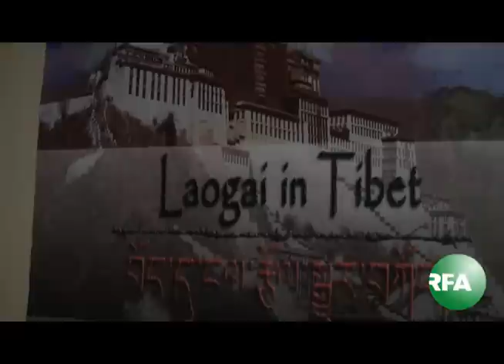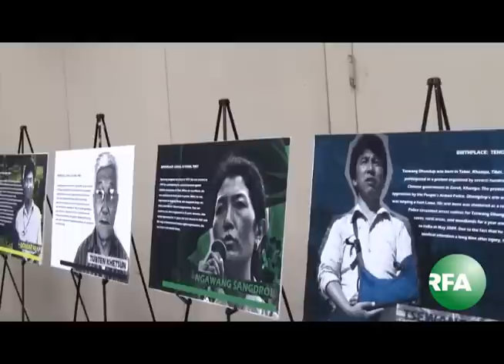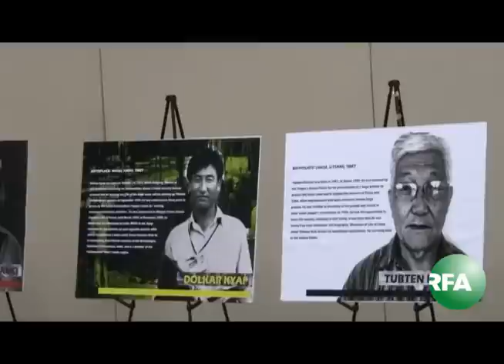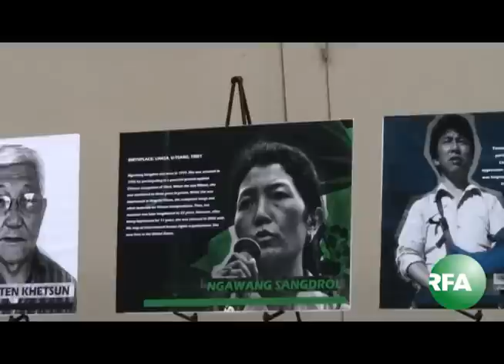Testimony of Tibetan ex-prisoners in Raburn Buidling at Capital Hill Washington DC.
Testimony of Tibetan ex-prisoners in Raburn Buidling at Capital Hill Washington DC Friday, June 08, 2012.